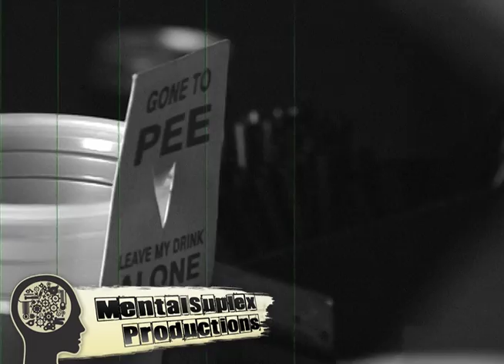The Irish Brothers - How We Are (OFFICIAL VIDEO)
Official Music Video for "How We Are" by The Irish Brothers. Directed and Edited by Jeremy Schott for MentalSuplex Productions.